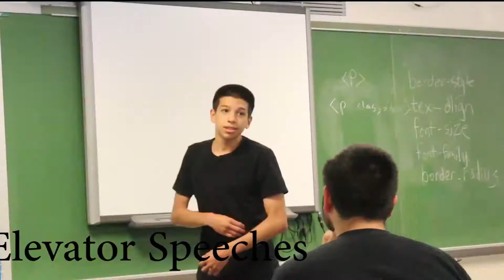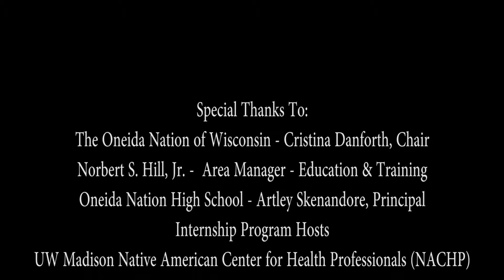Summer Camp 2016 | Oneida